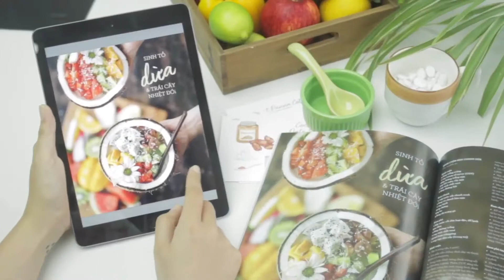The DCA Vlog #38: (T. Việt) Q&A - GỌI VỐN ĐẦU TƯ CẦN CHUẨN BỊ NHỮNG GÌ?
Từ nay Chi Anh sẽ Vlog những buổi trả lời câu hỏi về kinh doanh và cuộc sống của các bạn đã nhắn cho Chi Anh qua Facebook và Instagram (@daochianh). Hôm nay CA trả lời 1 câu hỏi CA hay được hỏi nhất. Hi vọng sẽ giúp ích được cho những ai đang khởi nghiệp.

Editing: Chi Anh
Camera: Chi Anh

This is where I share with you my daily experiences and journey of an entrepreneur in Vietnam. Be it running my businesses, cooking on TV or at home, everyday is a new adventure that helps me grow and get closer to where I want to be.

Dao Chi Anh is an Entrepreneur, Founder and CEO of Kitchen Art - a 6 year old business that sells homeware, kitchenware and produces food content for publication and online media, former CEO of KAfe Group, Publisher of Nếp Magazine and T•pot Collections, TV cooking show host on Vietnamese National TV (VTV3, VTV7) and Cookbook Author of Our Sweet Kitchen (Page One Publishing) and "Chuyen 2 Can Bep" (Nha Nam Publishing).